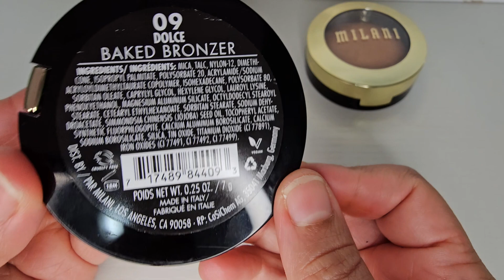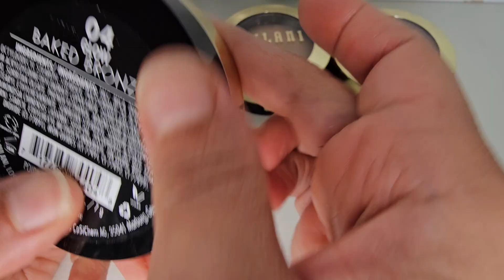milani cosmetics baked bronzer (soleil - dolce - glow)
so beautiful bronzer shades are so glowy and pigmented @Milani